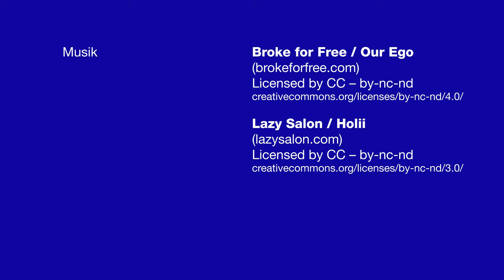Drohnenrundgang im Bildungszentrum Blaulicht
Kommt mit uns auf einen Flug durch den Bau des Bildungszentrums Blaulicht (BZB), in welchem die Aus- und Weiterbildung von Schutz & Rettung Zürich sowie der @StadtpolizeiZurich_official bald ein neues Zuhause findet.